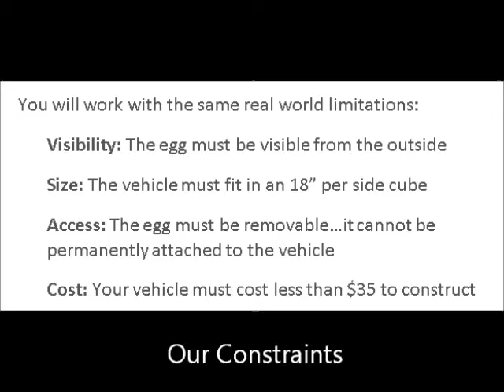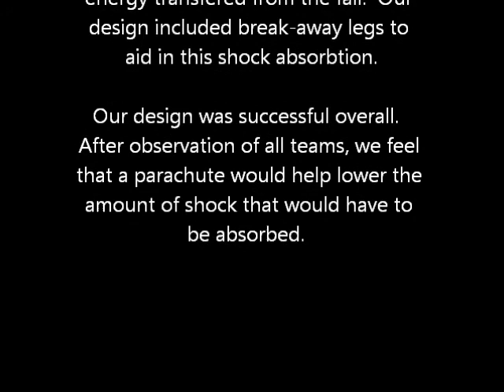EggDropMovieFinal.wmv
Team ALC Foster!